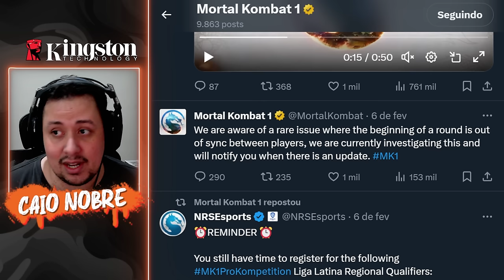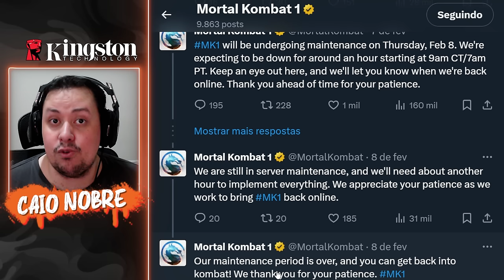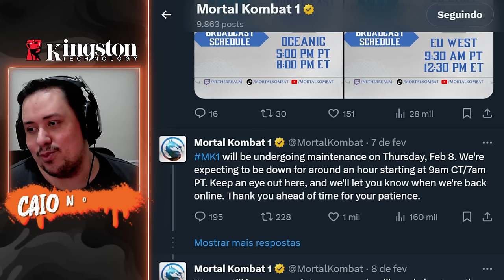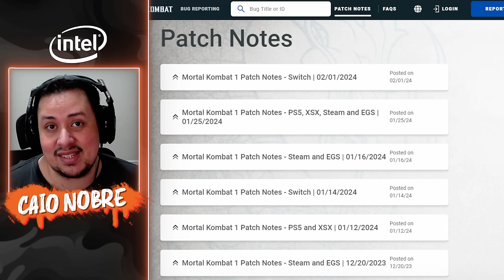SERVIDOR Atualizado, Mais TRAJES na LOJA, ED SUMIDO e mais! - MORTAL KOMBAT 1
Nosso PC Gamer:
Proc: Intel Core i7 14700k 3.4Ghz (Fornecido pela  @Intel )
Mobo: MSI Pro Z790-P WIFI (Fornecida pela  @Intel )
Microfone: HYPERX QuadCast
SSD: TeamGroup T-Force Delta 500gb
Fonte: Corsair TX850 W